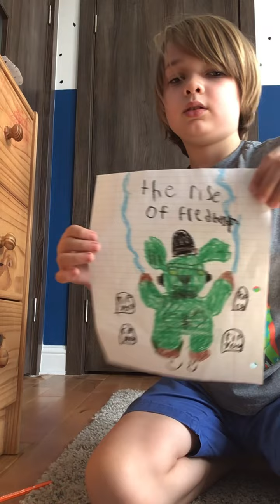The rise of FREDBEAR